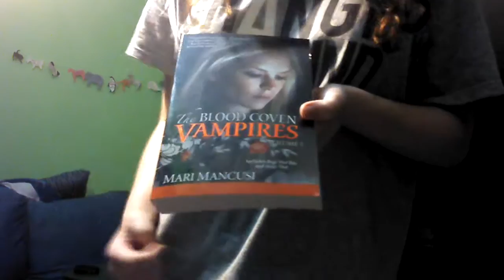Blood Coven Vampires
Day  -- I'm sick